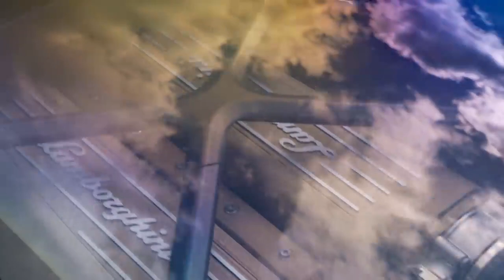Lamborghini car song best song 2020